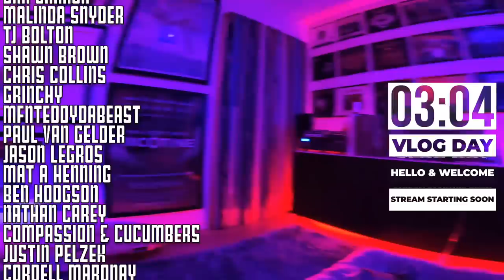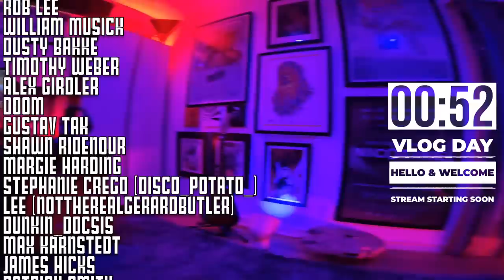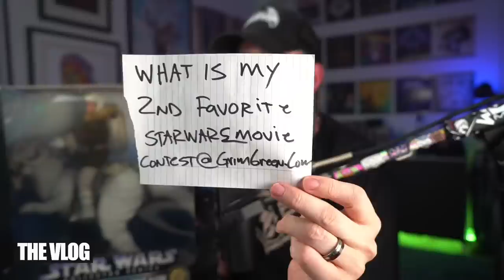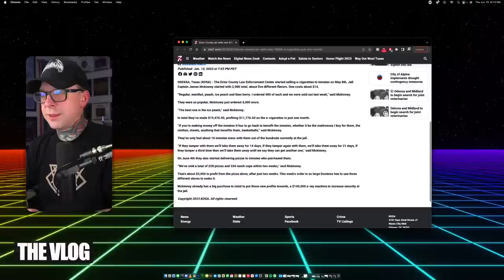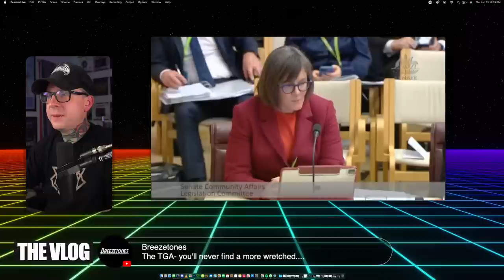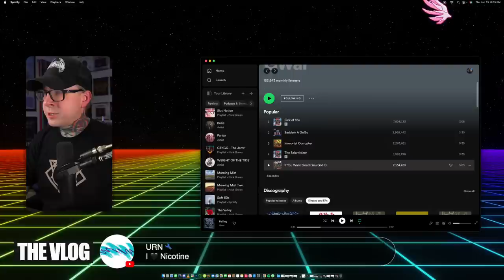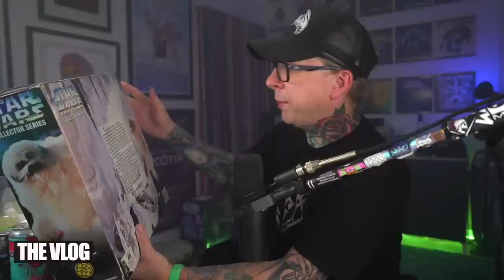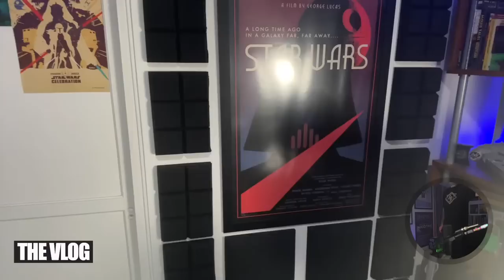VLOG! So I'm Giving Away My StarWars Collection | My Un-Apology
It’s a long-ish story to tell, but tonight on the VLOG i’m starting the Star Wars Giveaways to YOU GUYS.  At the end of the day I just have too much stuff and it all needs a good Star Wars loving home.   So for the Star Wars fans, you will have the chance to win dope un-opened ( and possibly dusty ) Star Wars collectables.

Outside of that,  we have a full on action packed VLOG for you guys tonight.  Homebrew beer from Canada, A retro vape from Germany, a liquid tasting, some news peppered in for flavor.  I’m still not sure what to do about Twitch / YouTube but… we’re just going to wing it for now.

Gate is open, come on in, boosh 9,000

Any links mentioned in the stream will be below.
The Veritas Cohort Study
Ector County jail sells over $19,000 in e-cigarettes in just one month
Senator Hollie Hughes. Vaping Ban Equals More Government Control & More Black Market June 2023

00:00 Pay Attention
05:19 Hello And Welcome
07:49 Quick Rundown
09:42 Un-apology
17:33 Beer
51:19 What I’ve Been Vaping
01:05:47 Assignment Planet Globe
01:14:41 Star Wars Giveaway One
01:30:58 Revenge of the Sith Rant
01:39:42 The Force Awakens Rant
01:43:47 Birthdays
01:47:23 News & Advocacy
02:38:46 Vape Mail
03:09:11 Random Liquid Tasting
03:33:51 Star Wars Giveaway Two